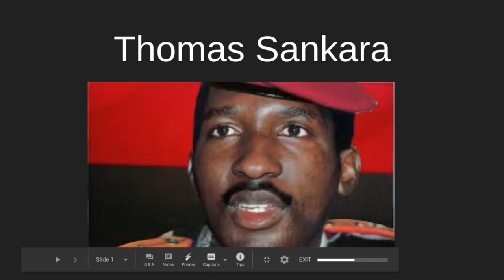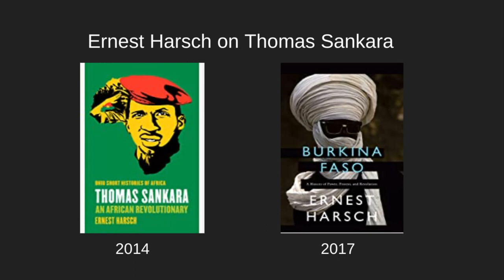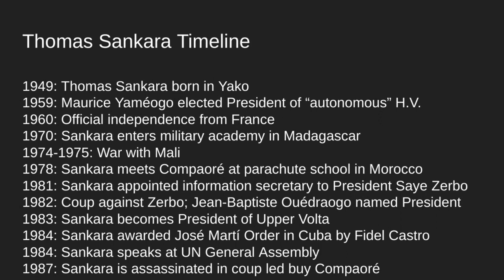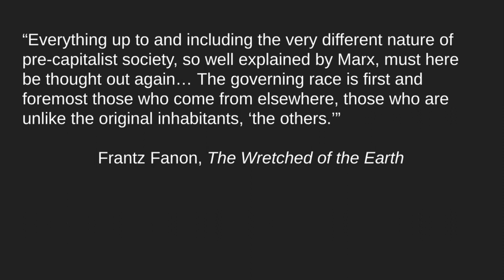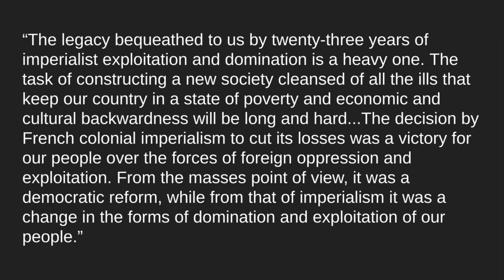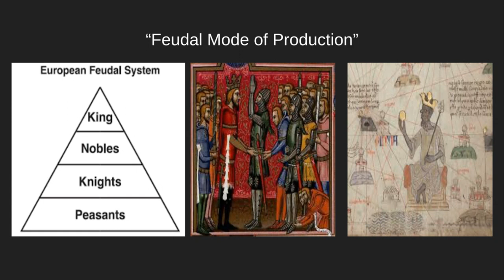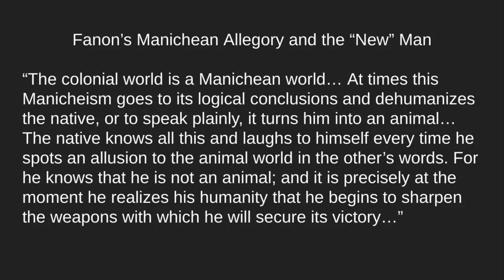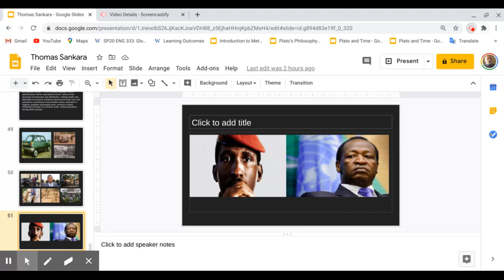Thomas Sankara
Christopher Wise, Professor of English at Western Washington University (WWU), lectures on Thomas Sankara, the former president of Burkina Faso.